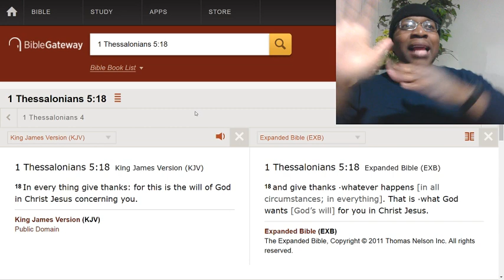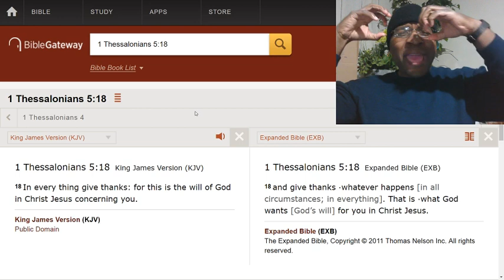Is complaining helping you change anything?